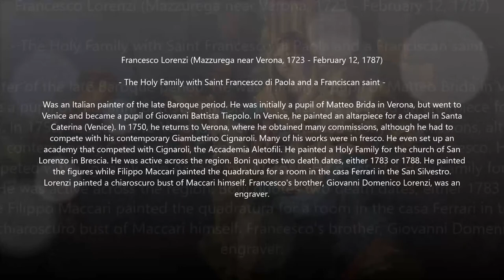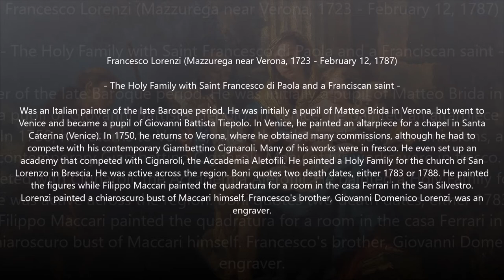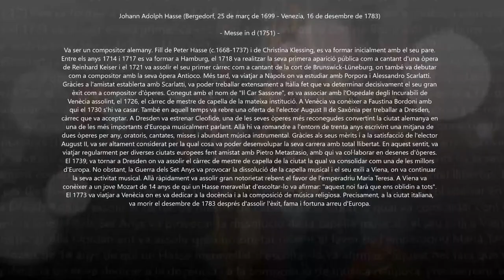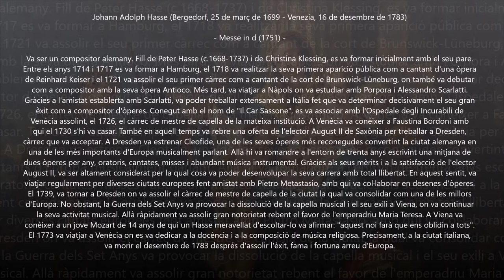Johann Adolf Hasse (1699-1783) - Messe in d (1751)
Autor: Johann Adolf Hasse (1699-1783)
Obra: Messe in d (1751)
Intèrprets: Mária Zádori (soprano); Kai Wessel (alto); Wilfried Jochens (ténor); Stephan Schreckenberger (bass); Rheinische Kantorei; Das Kleine Konzert; Hermann Max (direction)

Pintura: Francesco Lorenzi (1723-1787) - The Holy Family with Saint Francesco di Paola and a Franciscan saint